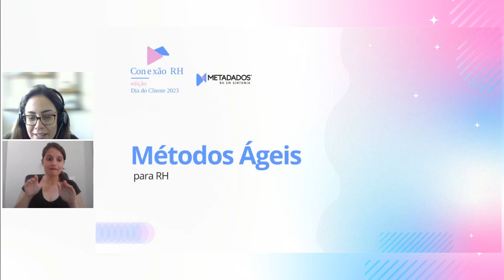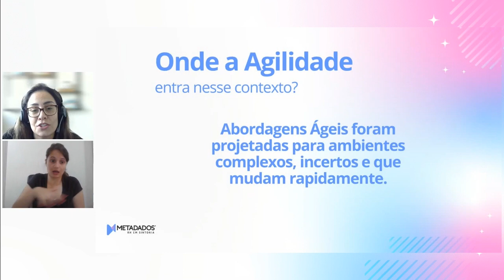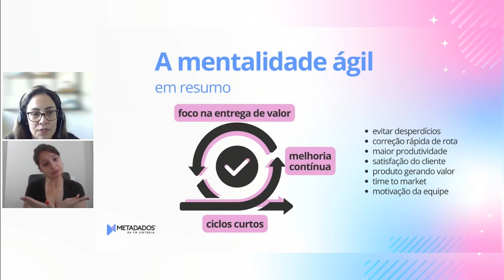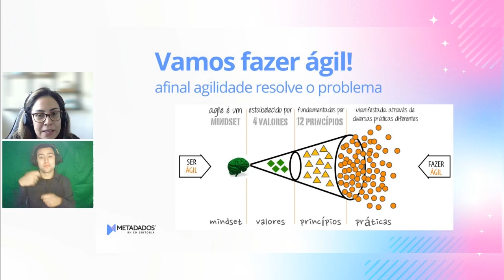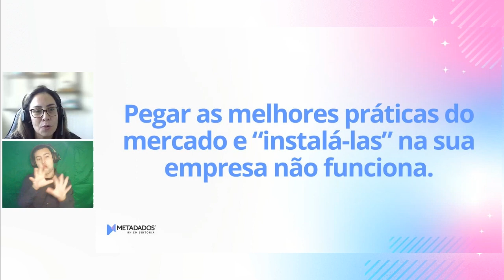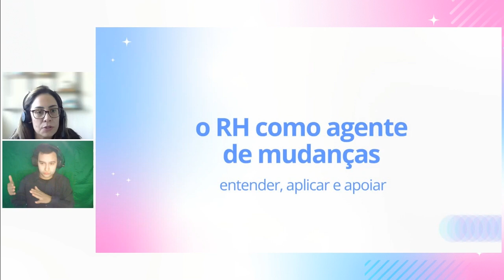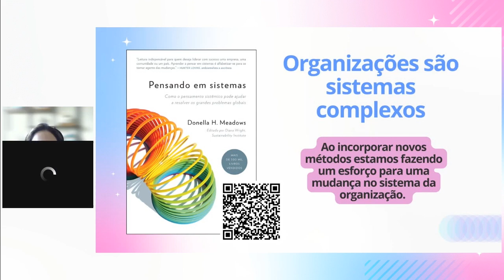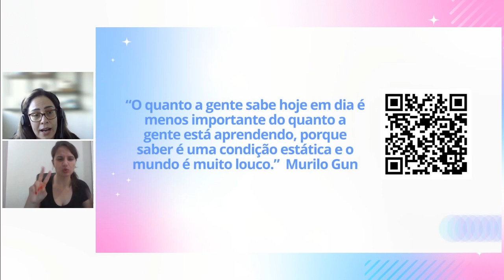Métodos ÁGEIS para o RH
Não perca as dicas da expert em planejamento e estratégia Gabriela Reis para agilizar o seu setor.

Se você deseja mais segurança para o seu RH, conheça os Sistemas Metadados completos.

Acesse nossas redes e fique por dentro da todas as novidades da Metadados: